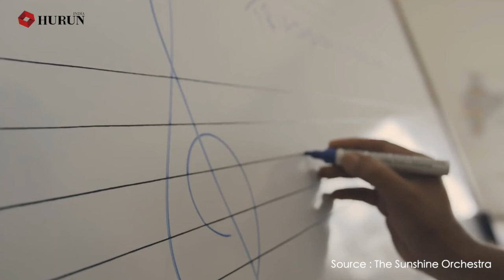A.R Rahman in conversation with Hurun India - Teaser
Here's a first peek at the much-anticipated interview of A R Rahman with Anas Rahman Junaid, founder of Hurun India, in which the musical maestro discusses his philanthropic side. Don't miss the complete video release on Monday, September 13, 2021.